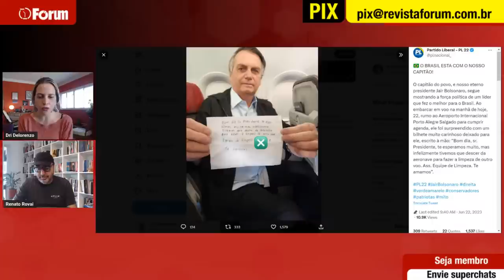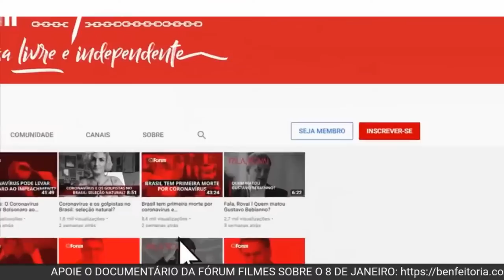Bolsonaro inelegível: começa o julgamento no TSE | Homem da bomba n CPMI do Golpe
No Fórum Onze e Meia de hoje: Começa o julgamento no Tribunal Superior Eleitoral (TSE) que deve tornar Bolsonaro inelegível.

E ainda: Homem da bomba n CPMI do Golpe

Participam do programa de hoje o jornalista Luiz Carlos Azenha e o advogado eleitoral Ricardo Penteado.

Apresentação de Dri Delorenzo e comentários de Renato Rovai.

0:00 - Em instantes
2:55 - Abertura
20:53 - Luiz Carlos Azenha comenta a CPMI do Golpe
1:03:25 - Ricardo Penteado explica o julgamento de Bolsonaro
1:41:34 - Fala, Rovai

Apoie o jornalismo da Fórum.